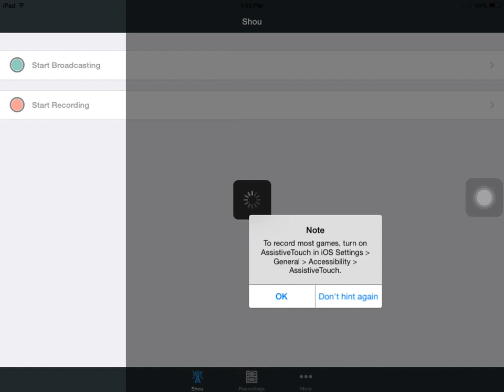Minecraft pe: LBSG server survival games (OLD)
Hey Today We Play SG